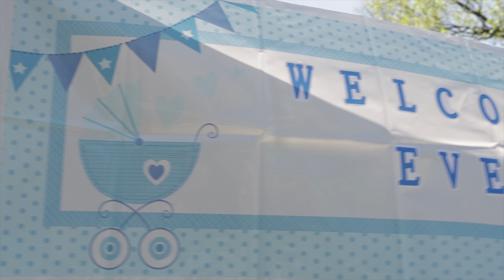Adding Baby #2 to the Standby List + Introducing Baby Everett + Newborn Travel Goals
You know that feeling when they call your name to get your boarding pass at the long day at the airport? It's kinda like that. We waited and waited and waited, hoping he would eventually make his arrival. And then...

A couple weeks ago, we welcomed our second child to our travel crew. His name is Everett and he can't wait to explore with Mom, Dad, and Olivia. We're going to start him off easy - maybe a longhaul to Europe or Japan - and then our family is starting a whole new project.

What is our new goal? Well...